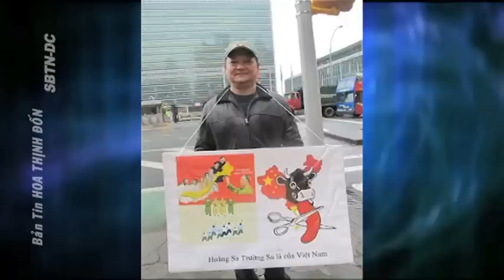NHÂN QUYỀN CHO VIỆT NAM - Trụ Sở LIÊN HIỆP QUỐC, New York - 10/12/2012